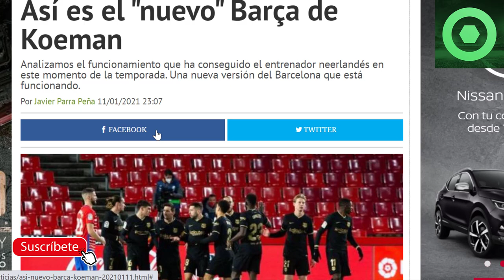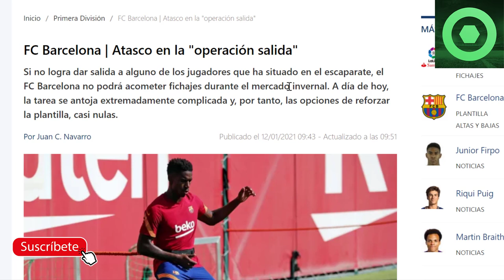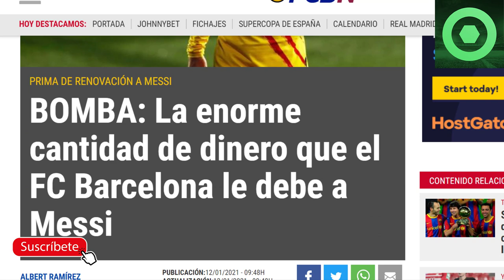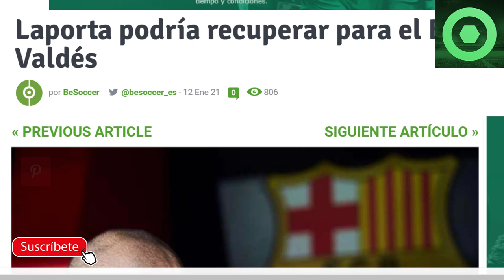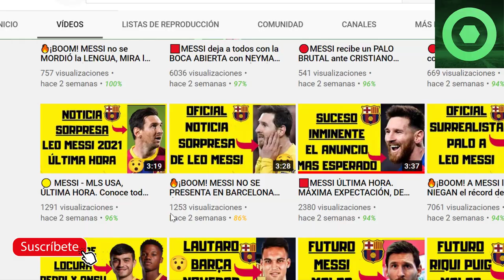🟥B0MBAZO: MALAS NOTICIAS en el BARÇA con MESSI 🔴REVELAN FICHAJAZO DE LAPORTA 🏮SALIDAS en el BARÇA 🏮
Fuentes:
besoccer
fc barcelona noticias
fichajes net
fichajes com